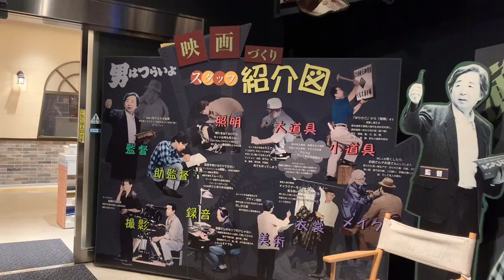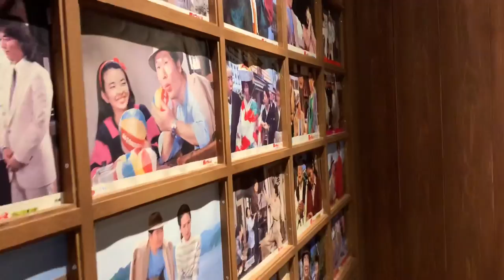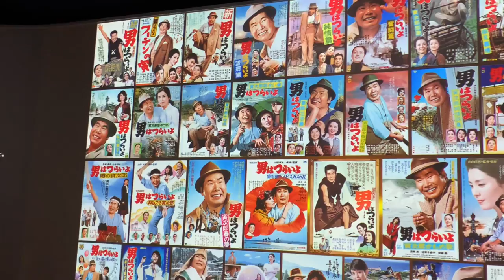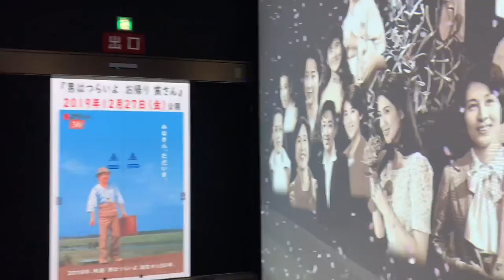TORA SAN MUZEUM